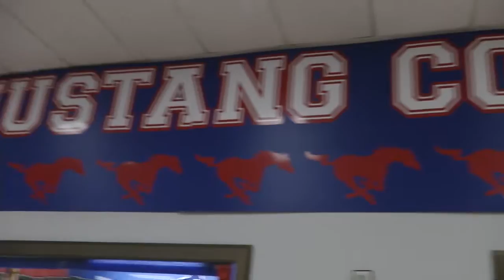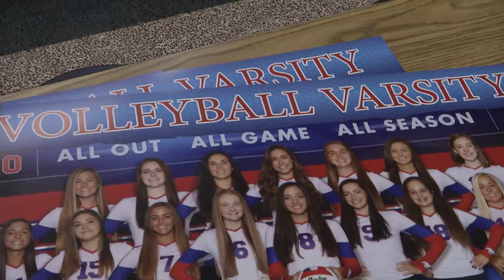JJ Pearce Volleyball (Senior Night 2016)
Congrats JJ Pearce Volleyball Seniors!